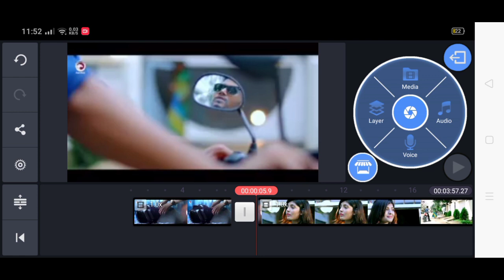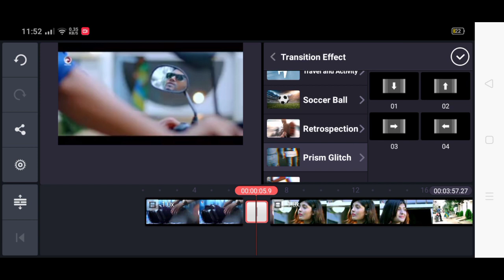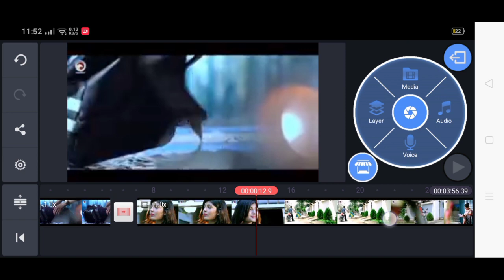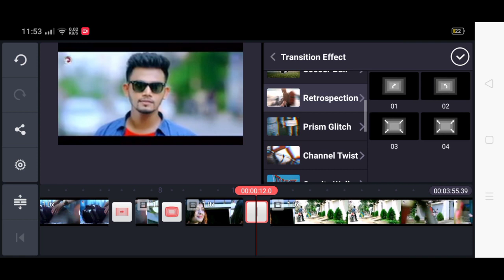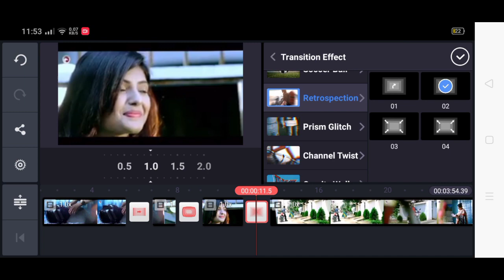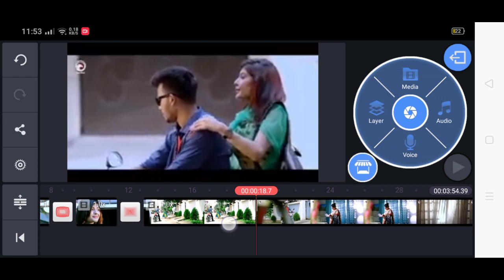How to make a video clip transaction Add Youtobe Teacher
However, if you don't use YouTube for your current marketing strategy, you're not alone. In fact, only use YouTube to reach their audience.

In 2018, the HubSpot Academy team didn't take advantage of YouTube, either. But in the latter half of the year, the team feared the major losses in traffic they could face if they didn't hop on board -- so they implemented a strategy that enabled them to  in just two months.

Ultimately, if you're ready to begin using YouTube to attract and convert an audience, it's critical you optimize your video descriptions for SEO. If you're unsure how to start crafting compelling YouTube descriptions, keep reading -- here, we'll explore various tactics you can employ, and provide templates to ensure you have everything you need to excel on YouTube.

To explore the best tactics for writing YouTube descriptions, I spoke with , a Senior Growth Marketing Manager on HubSpot's Academy team. He told me, "[YouTube descriptions] is one of the primary ways YouTube knows what your video is about. Include links, additional resources, links to other videos and playlists, etc. Make sure the description box is easy to read."

As Peters notes, explaining your YouTube video and incorporating keywords into your description doesn't just help with SEO rankings -- it also helps with accessibility for people who are deaf and hard of hearing. For that reason, adding closed captions to your videos is an absolute must, too.